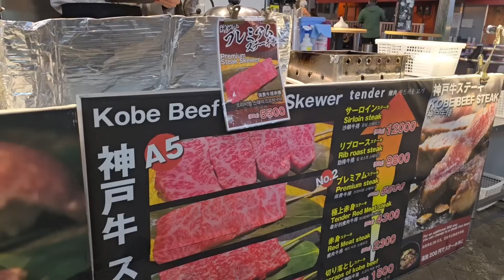Mchoice in OSAKA EP1 l กินเที่ยวช้อป นารา-เกียวโต-นัมบะ เซอร์ไพร์สในเซอร์ไพร์สวันเกิดมีน ? [ENG SUB]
OSAKA วันแรกก็เริ่มเลย เที่ยวเยอะกินยับแบบเอาให้โฮ่ง !
กินเที่ยวช้อป นารา-เกียวโต-นัมบะ เซอร์ไพร์สซ้อนเซอร์ไพร์สวันเกิดมีน ?